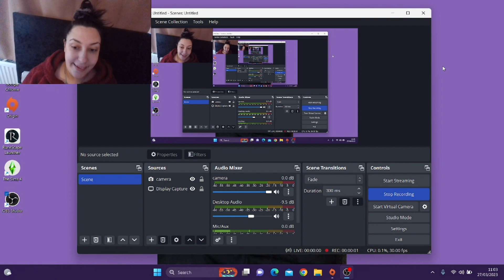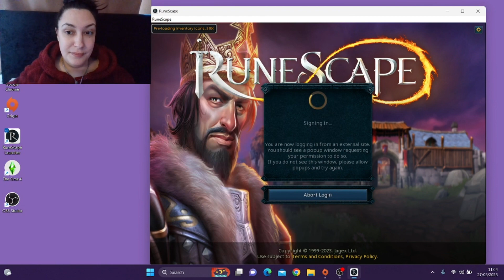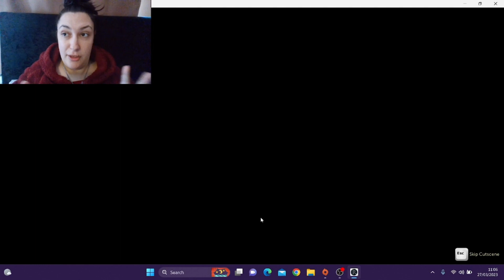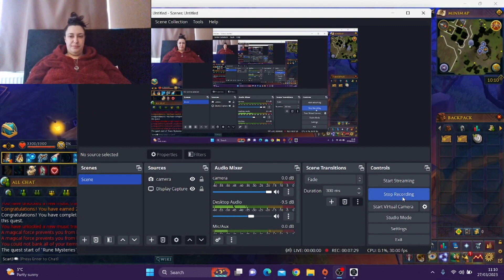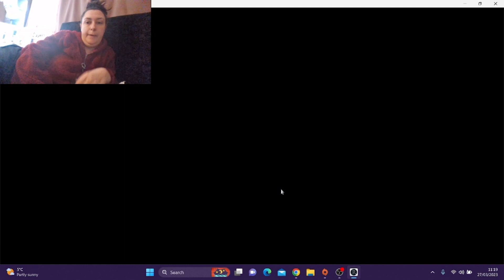Runescape From Scratch Part 11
The New & Improved, Kim Rigby Artho, Bigger & Better & Highly Spiritual, It's Time to Kick Start This New Beginning...